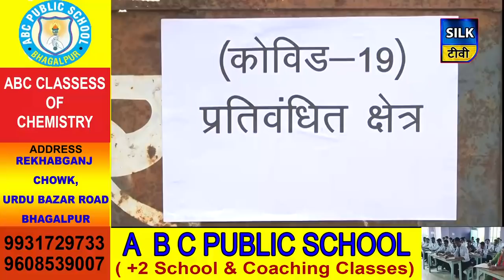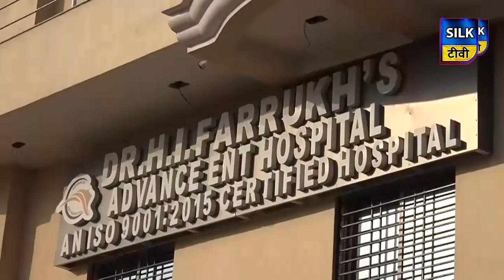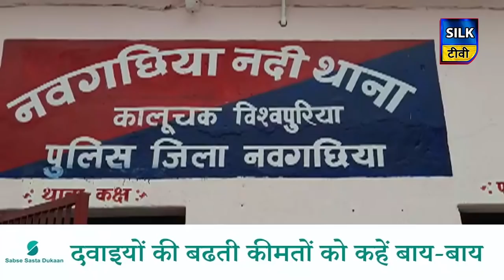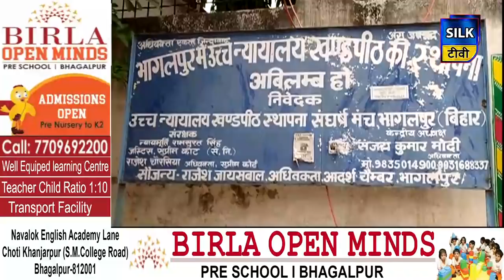SILK TV- जिले की खबरें एक साथ | 26 APRIL 2020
Bhagalpur News | Today News | Update News | Latest News

todays news
sabour
naugachiya
banka
aaj ka samachar
kahalgaon
sultanganj
jagdishpur
sanhola
today bhagalpur news
naugachiya